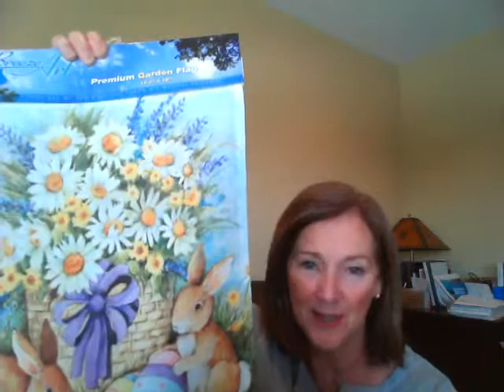Easter Flags by Susan Winget.